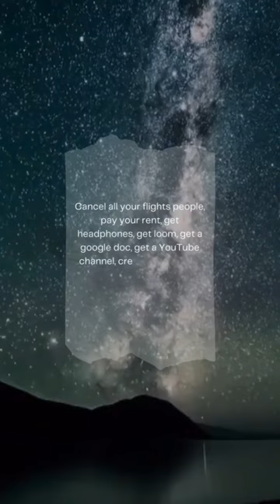BLACK MAN TODAY IS ALL YOU HAVE